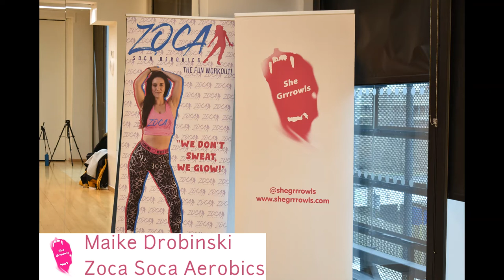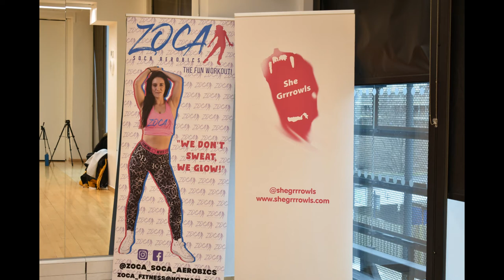Zoca Fitness Aerobics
Zoca Soca Aerobics, The Fun Workout! Singing out loud to your favourite Soca Tunes while dancing till you sweat and glow! Zoca is an easy-to-follow workout with built-up choreography that includes dance and fitness moves. This workout will have you sweat from head to toe!

Maike Drobinski is the founder of Zoca Soca Aerobics, The Fun Workout! She has been a Zumba instructor since 2009. When she lived in the Caribbean, the love for Soca music grew and her Zumba classes started to include more and more Soca music. In 2019 Zoca was born: Zumba + Soca = Zoca. It is a workout that you look forward to! We dance, we sing, we wave our flag; it is the ultimate Carnival Workout! Zoca is all about burning those calories while having the best time. Who knew working out could be that fun? Maike ran a 25-minute class, bringing you a taste of the Soca beats and moves from Forest Hill.